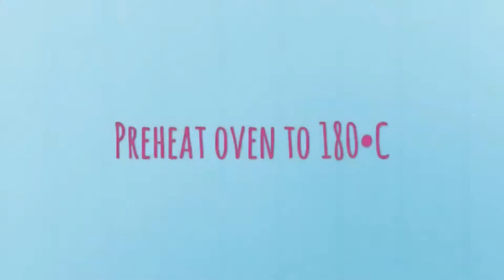EASY AND CHEWY CHOCOLATE CRINKLES | Itsme Enna